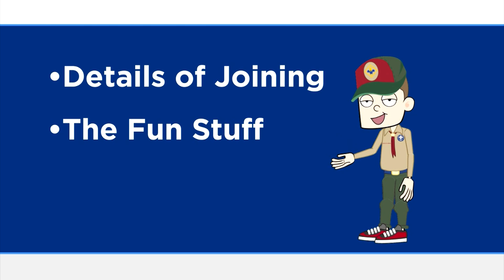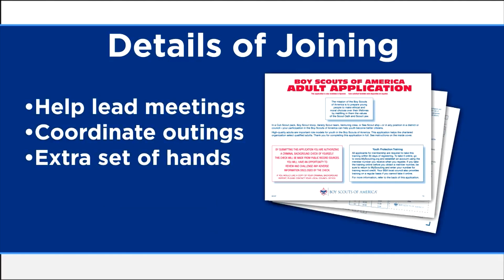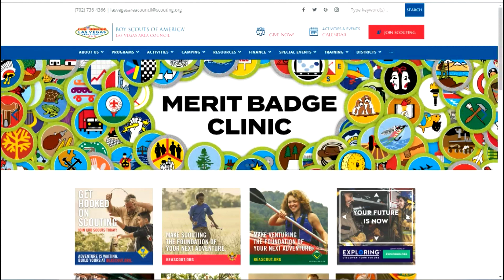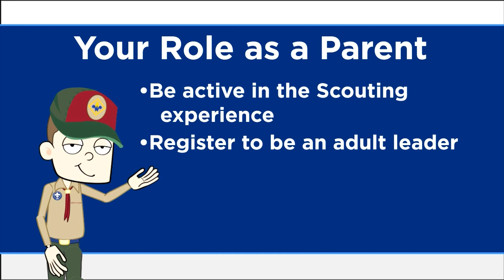Pack 521 SCOUT ME IN 2022 Las Vegas